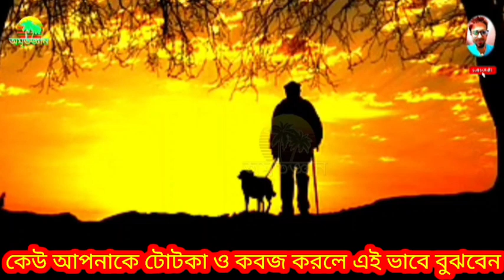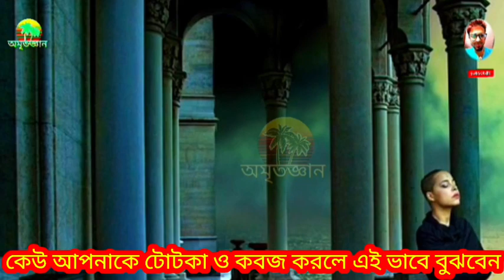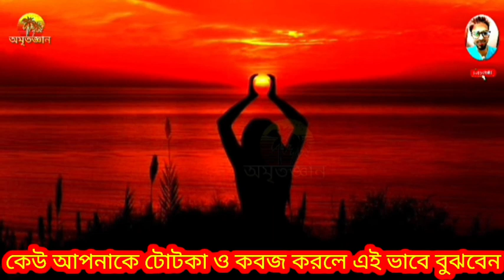৫টি স্বপ্ন দেখলে বুঝবেন আপনার উপর জাদু টোনা হয়েছে!,যে লক্ষন দেখলে বুঝবেন আপনাকে কেউ যাদু করেছে,